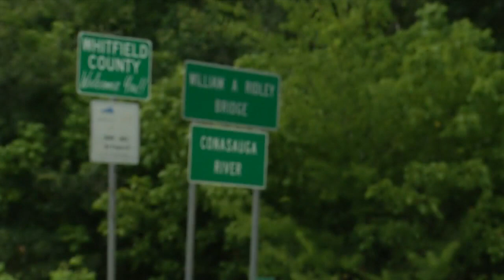Chatsworth man missing after going fishing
James Michael Sexton was last seen on Friday at the Conasauga River. After finding his belongings, Sexton has not been found.